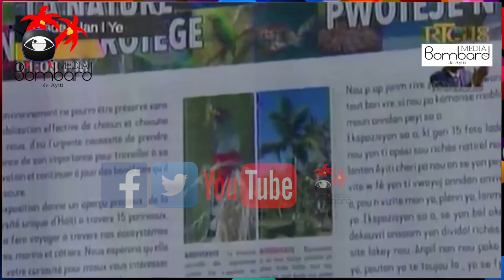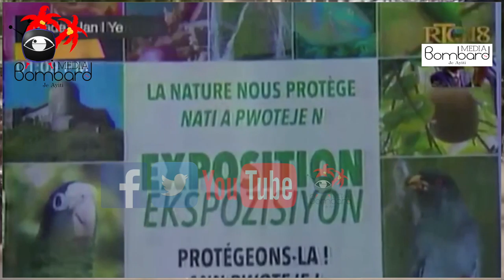Etazini Opere 7 a 8 Vòl Depòtasyon Pa Jou Prèske 5,500 Konpatriyòt Ayisyen